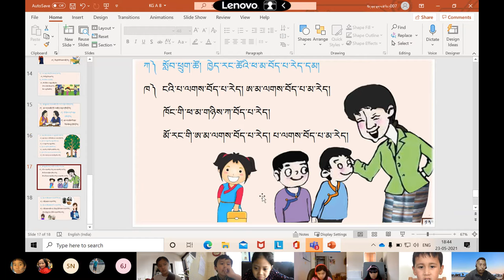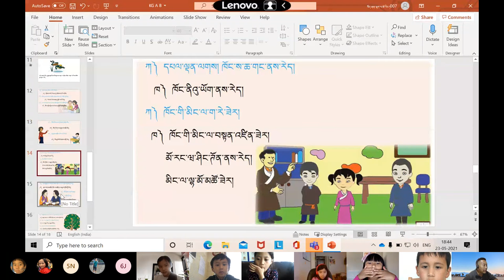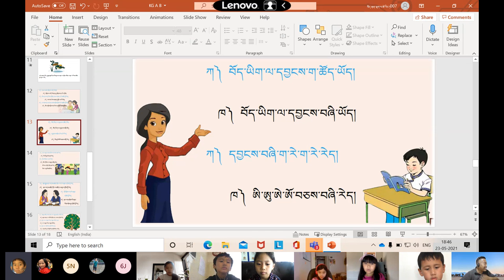༠༠༧ དགེ་རྒན་ལྷག་པ་ཚེ་རིང་། བོད་ཡིག སྔོན་འགྲོ ཀ 23 05 2021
You can find more details about the school life of Tibetans in this video. Just keep watching!

གསར་དུ་ཞུགས་འདོད་པ་རྣམས་ང་ཚོའི་སྒུག་ཐོའི་ནང་མིང་ཐོ་འགོད་དགོས། རྗེས་སུ་འཛིན་གྲྭ་ཐོན་རིམ་སློབ་ཞུགས་ཀྱི་གོ་སྐབས་འབུལ་གྱི་ཡིན།